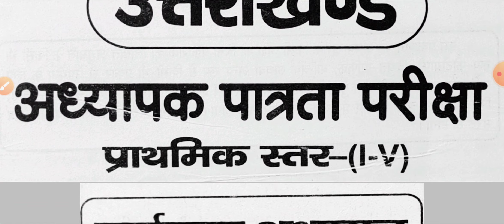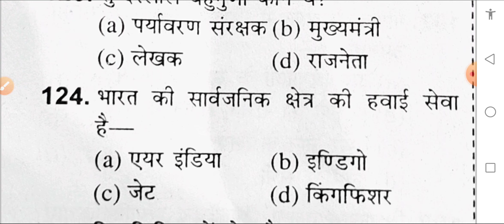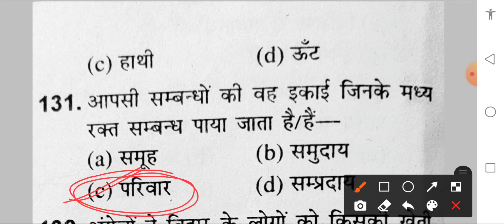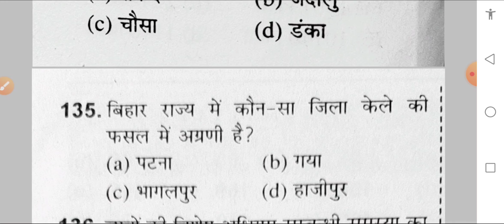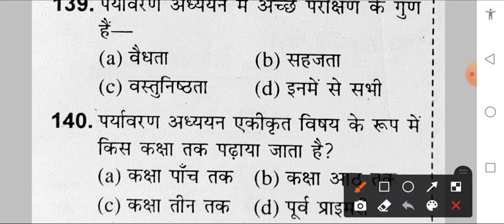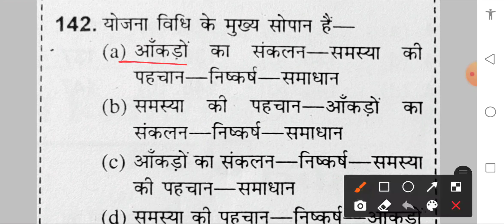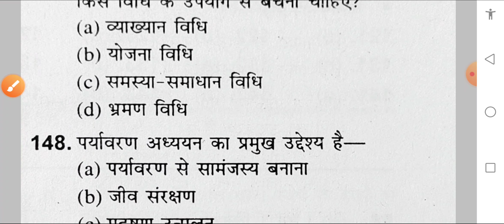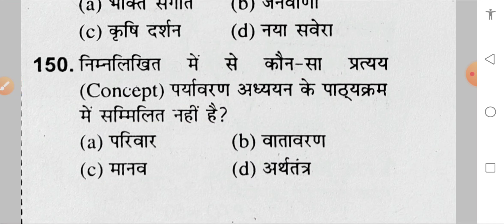EVS Pedagogy UTET Exam 2021||पर्यावरण अध्ययन UTET Exam in hindi||Uttarakhand TET exam EVS Question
EVS UTET exam 2021 in Hindi, environment science pedagogy UTET exam 2021 in Hindi, Uttrakhand TET exam 2021 EVS question in Hindi,पर्यावरण अध्ययन UTET Exam 2021 in hindi,

GSP Classes-Shivam sharma(Glorious study point) related to education.